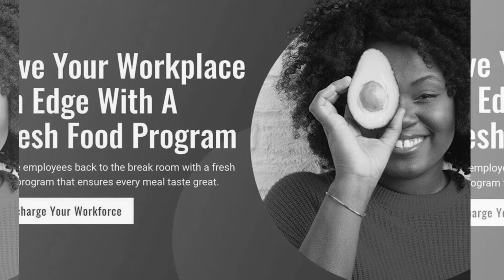Vending Machine and Office Coffee Service in Orange County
Vending, Micro Market, Coffee, and Pantry Services throughout Orange County

First Class Vending is the leading Vending Service, Micro Market, and Office Coffee Provider in Southern California and Nevada, serving clients in Los Angeles, Ventura, San Bernardino, Riverside, Orange, and San Diego Counties as well as Las Vegas, Nevada. We provide our clients with convenient, traditional, and healthy snacks and refreshments as well as thirst-quenching beverages so they can fuel their customers and employees.